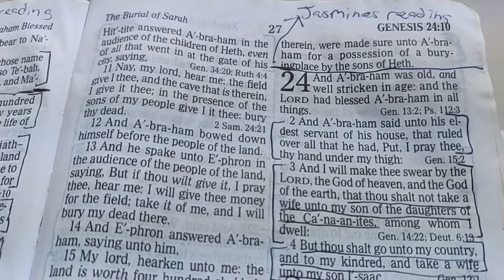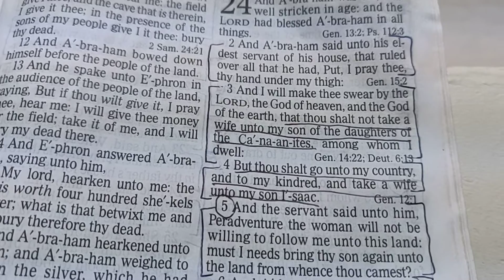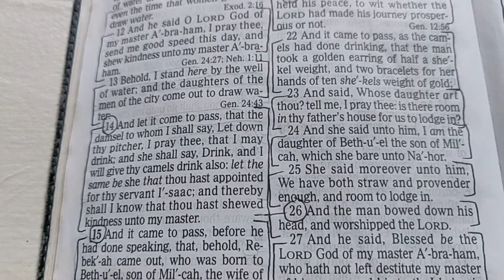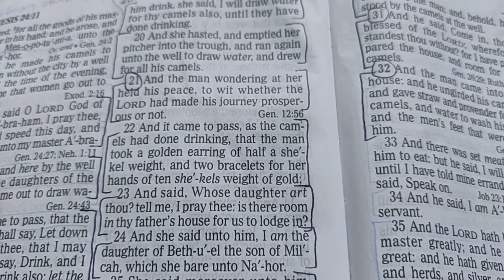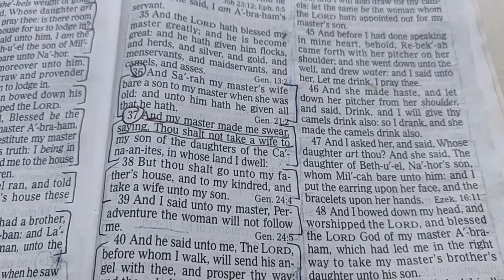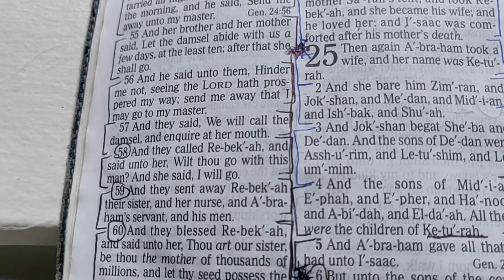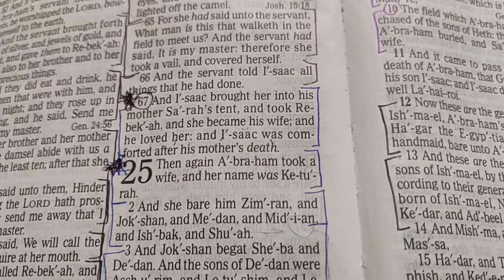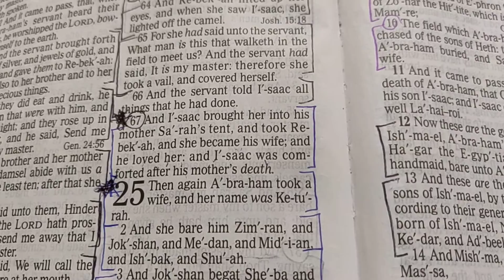Passport gate 2019 (What does the Bible say)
Are brothers wrong for going to other places to find have way decent women?